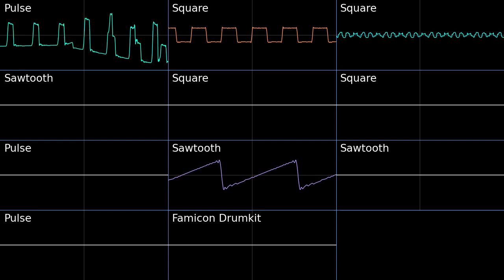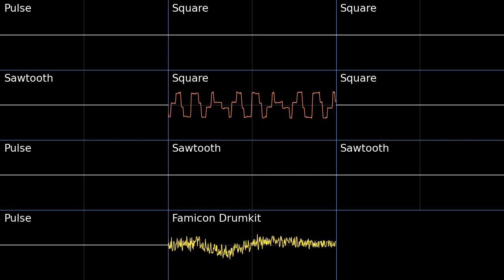Glacial Peak (Past) - The Messenger PMD1 Soundfont Cover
Messing around with PMD1's synths, and I found a decent arrangement for one of my favorite games. Found a fun 8bit percussion set to go along with it. There are so many different variations of each waveform in PMD1, and I am not knowledgeable enough to know the specific differences between each one, so the labels are the fundamental waveform.

The Frozen Light (Glacial Peak) Past - The Messenger
Pokemon Mystery Dungeon Blue Rescue Team Soundfont Cover